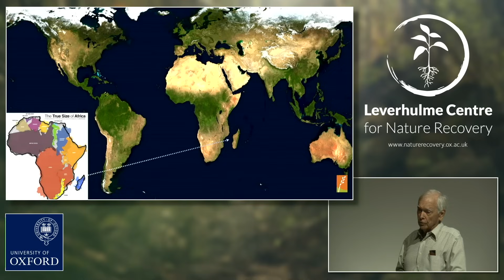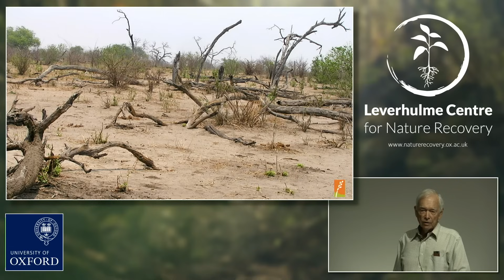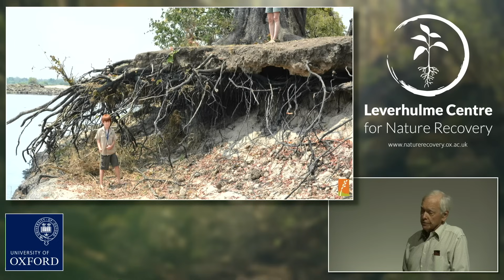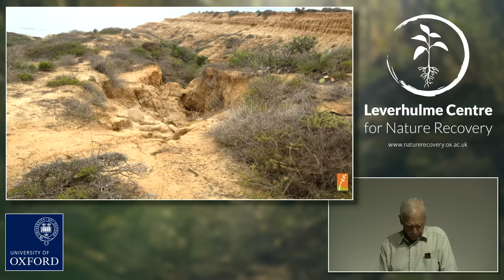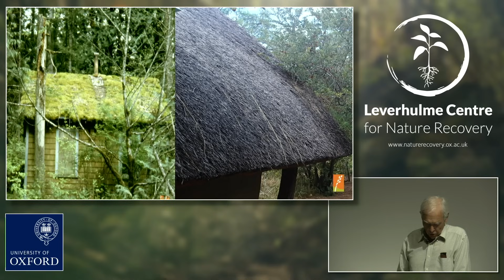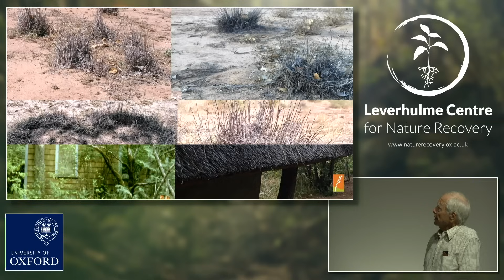Allan Savory v George Monbiot debate | Is livestock grazing essential to mitigating climate change?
In the holistic planned grazing process, livestock are used as a tool to reverse the biodiversity loss that leads to desertification — a major contributor to climate change. Yet critics argue that livestock grazing, in almost all circumstances, is a net contributor to climate warming.

On 11 July 2023, founder and proponent of Holistic Management Allan Savory met prominent critic George Monbiot at Oxford University Museum of Natural History for a debate chaired by Dame Professor E.J. Milner-Gulland.

About Allan Savory:
Allan Savory began his career in the 1950s as a research biologist in central Africa where the loss of biodiversity in game reserves and national parks alarmed him. Reversing it became his life's focus and led to a significant breakthrough that became known in 1984 as Holistic Management. He is the author of Holistic Management: A Commonsense Revolution to Restore Our Environment, Third Edition (Island Press, 2016), and numerous scholarly papers and articles. He has been honoured by The Weston A. Price Foundation (Integrity in Science), the Buckminister Fuller Institute (for his work's "significant potential to solve some of humanity's most pressing problems") and the Banksia Foundation Australia (for "the person doing the most for the environment on a global scale"). He is President of the Savory Institute.

About George Monbiot:
George Monbiot is an author, Guardian columnist, and environmental activist whose current research focus is on the global food system. His best-selling books include Feral: Rewilding the land, sea, and human life, Heat: How to stop the planet burning, and Out of the Wreckage: a new politics for an age of crisis. George was awarded the Orwell Prize for Journalism in 2022. In the same year, he became an Honorary Fellow of Wolfson College, Oxford. George's latest book, Regenesis: Feeding the World without Devouring the Planet (shortlisted for the James Cropper Wainwright Prize for Writing on Conservation) draws on astonishing advances in soil and ecology to explore pioneering ways to grow more food with less farming.

OXFORD UNIVERSITY MUSEUM OF NATURAL HISTORY
Oxford University Museum of Natural History was established in 1860 to draw together scientific studies from across the University of Oxford. Today, the award-winning Museum continues to be a place of scientific research, collecting and fieldwork, and plays host to a programme of events, exhibitions and activities for the public and school students of all ages.

LEVERHULME CENTRE FOR NATURE RECOVERY
The Leverhulme Centre for Nature Recovery acts as a hub for innovative thinking, discussion and analysis of nature recovery nationally and worldwide, it unites leading researchers from a wide range of disciplines across Oxford University, its interdisciplinary approach bringing together expertise from the departments of geography, ecology, social science, finance, economics, psychiatry, anthropology, artificial intelligence, statistics and earth observation, to collaborate on a range of projects, in conjunction with national and international partners.